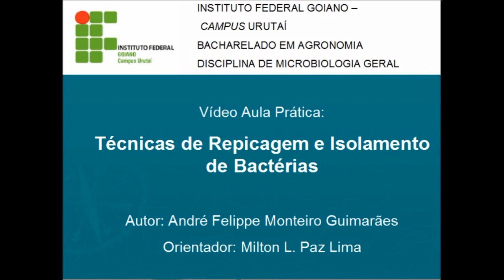Técnicas de Repicagem e Isolamento de Bactérias André Felippe Monteiro Guimarães